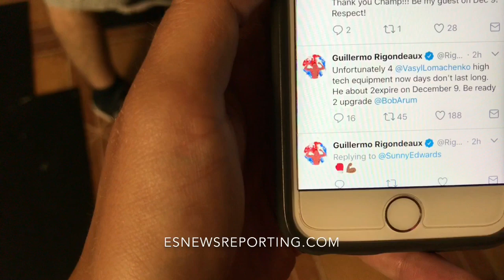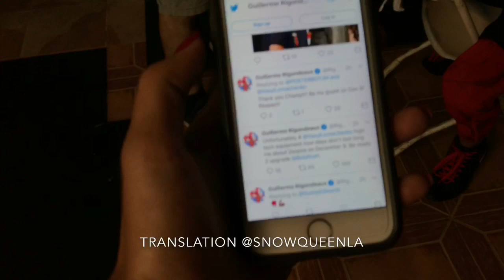((MUST SEE)) Lomachenko Epic Reaction To Rigondeaux Diss - EsNews boxing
In this ESNEWS exclusive video we visit p4p king Vasyl Lomachenko in camp for Rigondeaux.

Василий Ломаченко. Vasyl Lomachenko vs Guillermo Rigondeaux. Boxing . Boxeo .